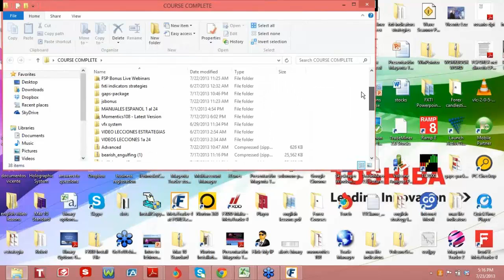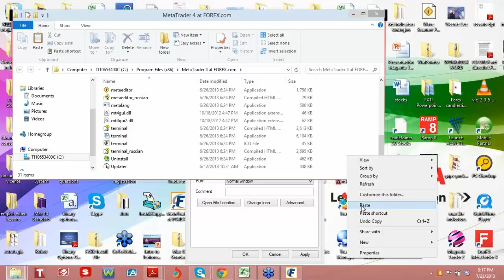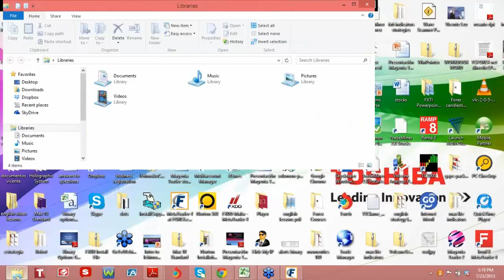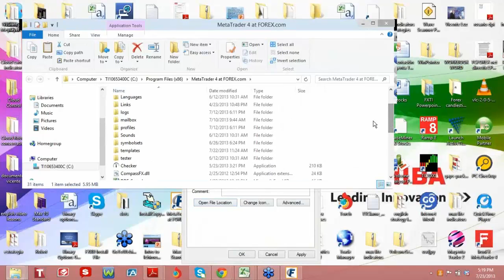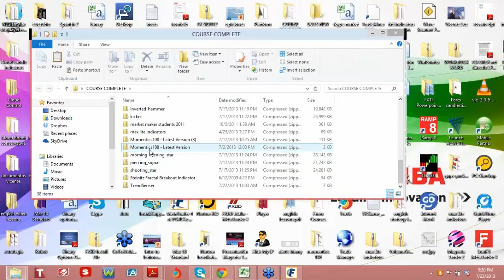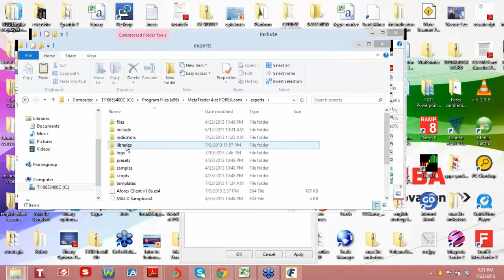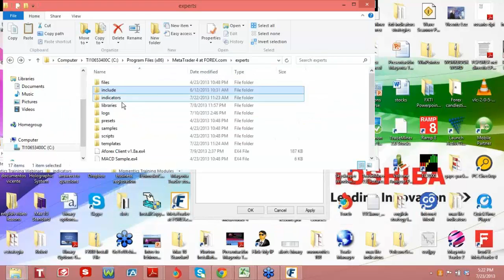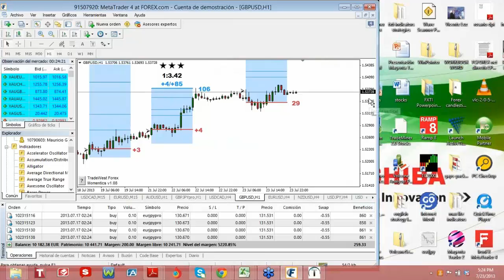Como instalar Momentics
Momentics Instalacion